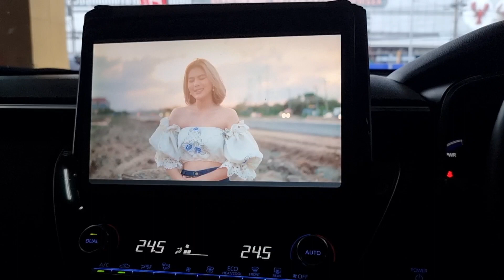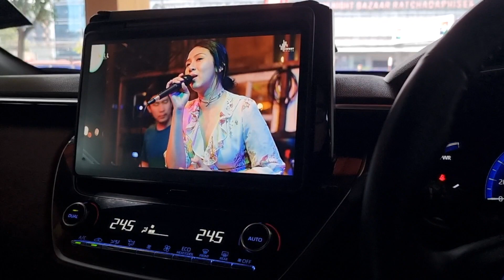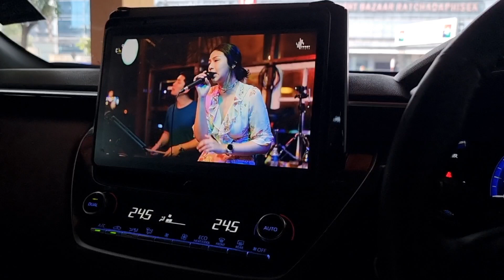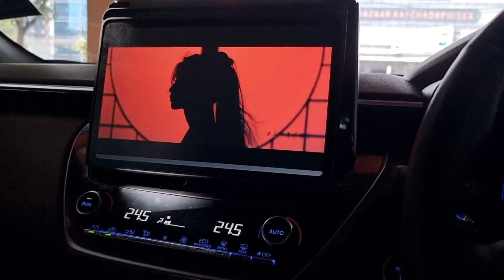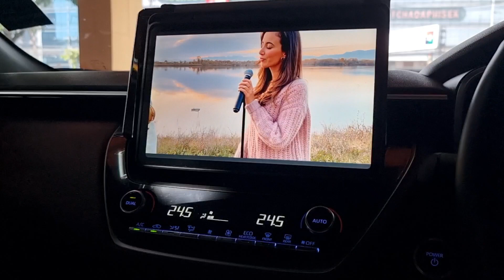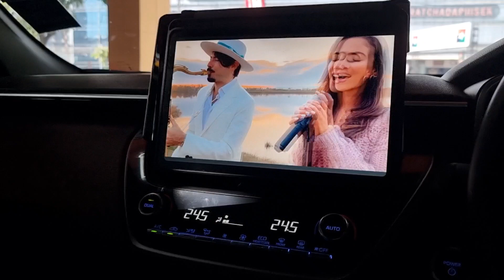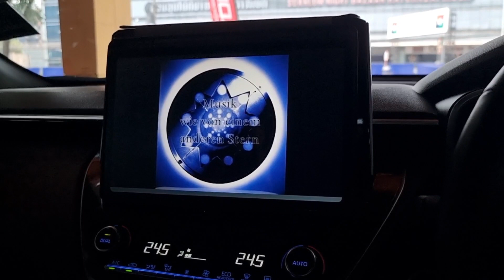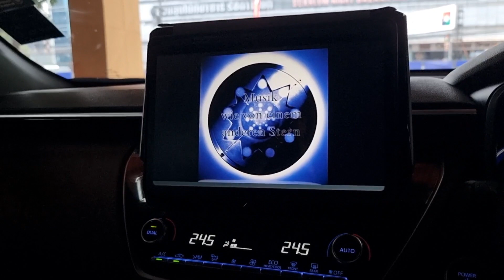TOYOTA Cross Morel Maximo +Subbox Alpine S800 +Damping Groundzero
Sub box Alpine S800
Damp Ground zero
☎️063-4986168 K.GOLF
แผนที่มาร้าน